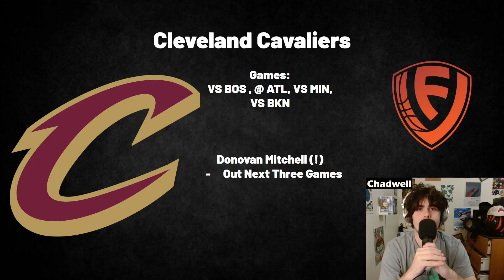Waiver Wire Pickups That Can Save You To Make/In Playoffs | Courtside Convo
Welcome to Courtside Convo! A series on Fantasy Advice Network talking about everything with Fantasy Basketball. This series is hosted by Chadwell. If you want more content by Chadwell make sure to check him out

In this video, Chadwell analyzes and looks forward to the week and sees the injuries that could help or hurt your fantasy week!

Together, we'll navigate the ups and downs of the NBA season and make every week a winning one!

It does not stop here, If you love the content, go to Fantasyfootballadvice.com and sign up and post your fantasy football questions there too. It's free to sign up and has some awesome Pro-membership options. This is our fantasy football-only social network with tons of tools, advice, and one heck of a great fantasy football community.

Music Used
♪ Daily (Prod. by Lukrembo)
Link :